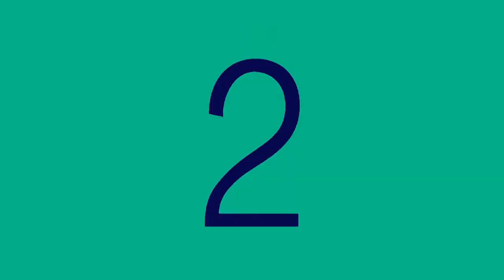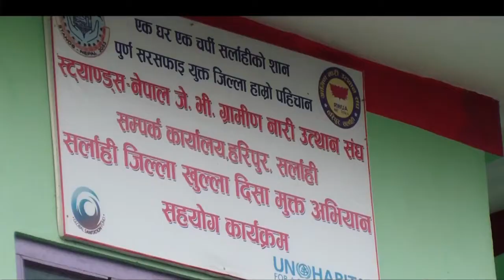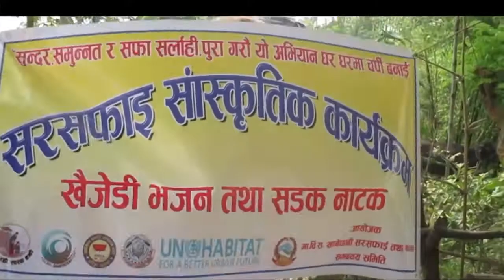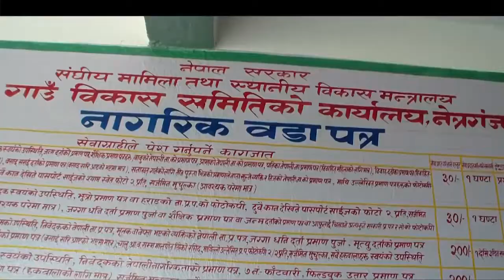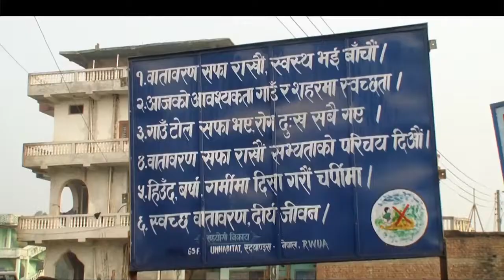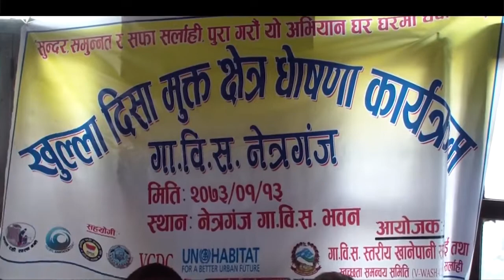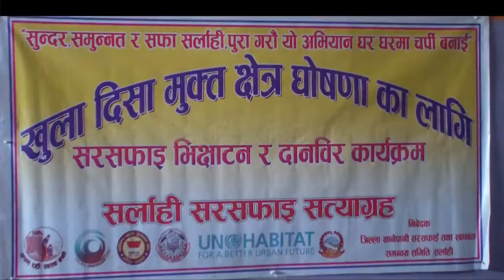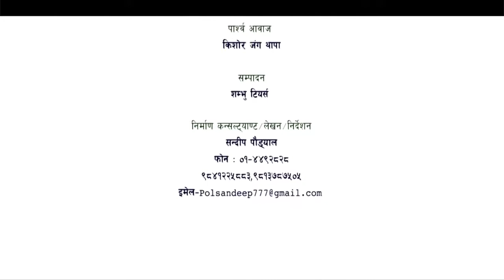GSF Nepal Sarlahi ODF campaign Documentary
This is short video of sarlahi district ODF Campaign developed by implementing partner Stands Nepal ofUN-Habitat/ GSF Nepal.